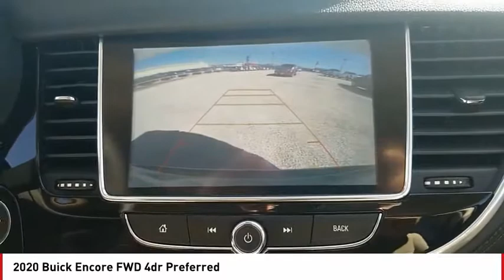2020 Buick Encore San Angelo TX E20216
2020 Buick Encore FWD 4dr Preferred

FUEL EFFICIENT 30 MPG Hwy/25 MPG City! EBONY TWILIGHT METALLIC exterior and SHALE / EBONY ACCENTS interior, Preferred trim. Onboard Communications System, Keyless Start, WiFi Hotspot, TRANSMISSION, 6-SPEED AUTOMATIC, ELEC... SEE MORE! KEY FEATURES INCLUDE Back-Up Camera, Onboard Communications System, Aluminum Wheels, Keyless Start, WiFi Hotspot. Privacy Glass, Keyless Entry, Child Safety Locks, Steering Wheel Controls, Heated Mirrors. OPTION PACKAGES TRANSMISSION, 6-SPEED AUTOMATIC, ELECTRONICALLY-CONTROLLED WITH OVERDRIVE includes Driver Shift Control (STD), ENGINE, ECOTEC TURBO 1.4L VARIABLE VALVE TIMING DOHC 4-CYLINDER SEQUENTIAL MFI (138 hp [102.9 kW] @ 4900 rpm, 148 lb-ft of torque [199.8 N-m] @ 1850 rpm) (STD), AUDIO SYSTEM, BUICK INFOTAINMENT SYSTEM, AM/FM STEREO, SIRIUSXM with 8 diagonal Color Touch Screen, includes 2 USB ports, Bluetooth streaming for audio and select phones and Phone Integration for Apple CarPlay and Android Auto capability for compatible phone (STD). Buick Preferred with EBONY TWILIGHT METALLIC exterior and SHALE / EBONY ACCENTS interior features a 4 Cylinder Engine with 138 HP at 4900 RPM*. EXPERTS RAVE Great Gas Mileage: 30 MPG Hwy. WHY BUY FROM US Our experienced and professional staff here at Mitchell Buick-GMC in San Angelo, Texas, your Midland GMC and Buick, serving Ballinger and Odessa, is here to help you choose the perfect vehicle. Give us a call, send us an e-mail, or just come by and see us from any of the neighboring cities of Midland, Ballinger, Odessa, or any city in Central Texas. Horsepower calculations based on trim engine configuration. Fuel economy calculations based on original manufacturer data for trim engine configuration. Please confirm the accuracy of the included equipment by calling us prior to purchase.